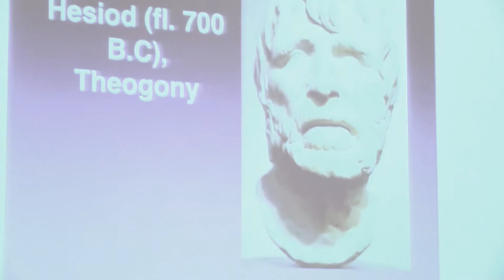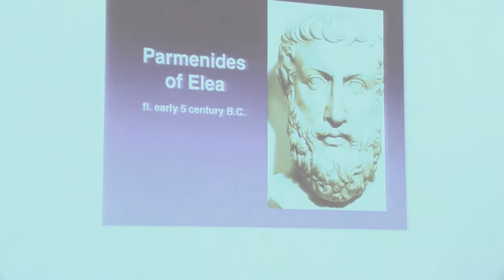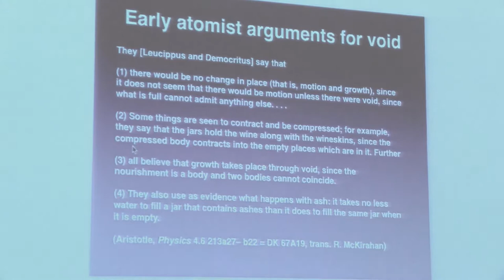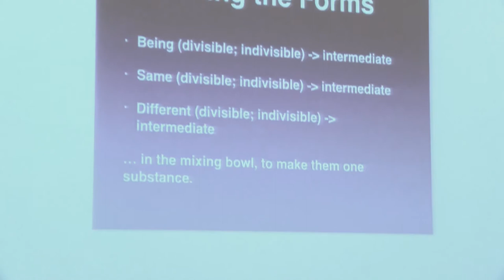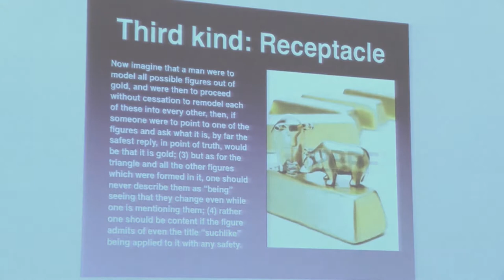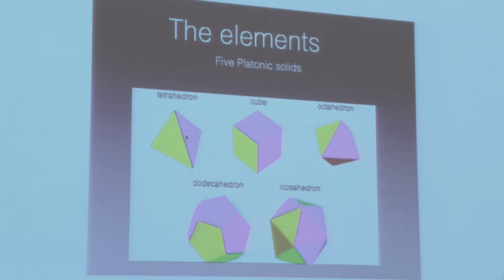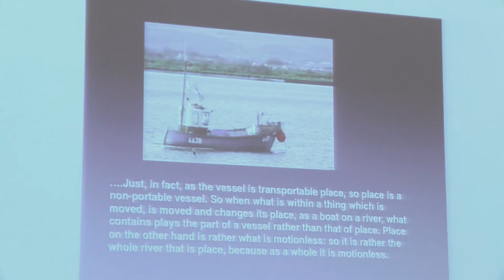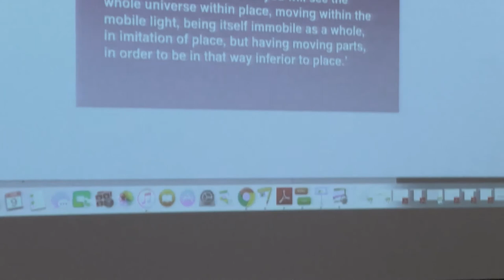"From Space to Spacetime" - HAPP Centre - Dr Inna Kupreeva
Since antiquity there has been a fascination with the notions of space and time with Aristotle's philosophy remaining dominant until the advent of the heliocentric Copernican system of the Solar System marked the first steps of modern rational science in its understanding of these concepts. This culminated in the Newtonian theory of familiar three-dimensional space and absolute time.

However, the absence of a supposed ether, as established by Michelson and Morley, ushered in the Special Theory of Relativity and the entwined relationship between space and time, whilst Einstein's General Theory revealed a more complicated geometry of the two through curved spacetime. This conference will trace our understanding of space and time across the ages up to the latest knowledge of spacetime and the expanding Universe.